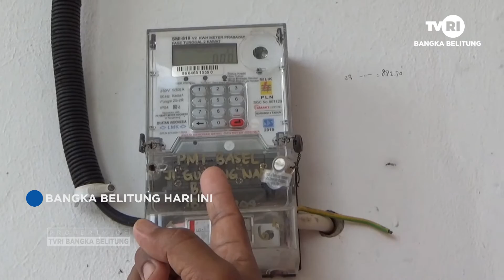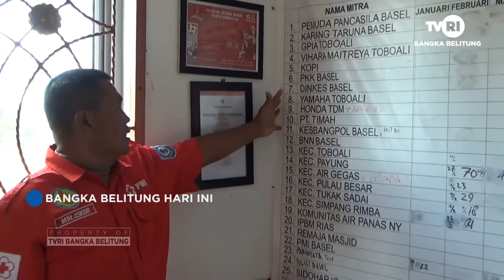NIHIL ANGGARAN, PMI BASEL TERANCAM LUMPUH